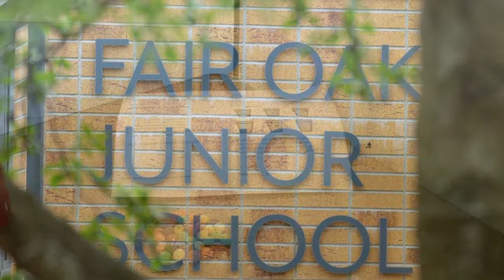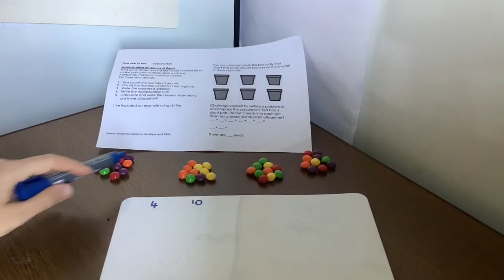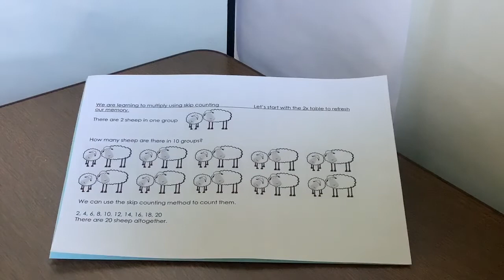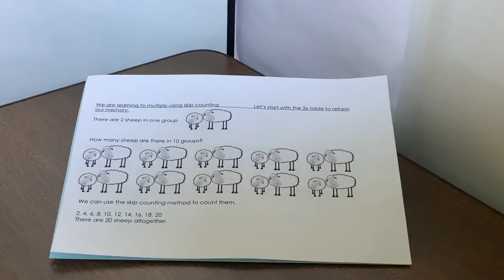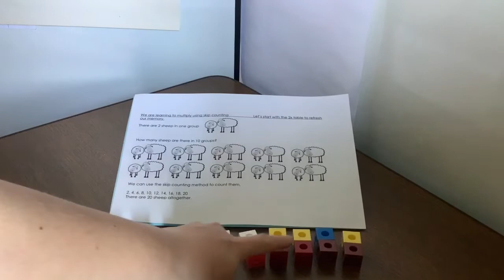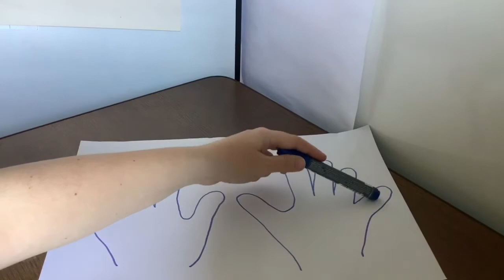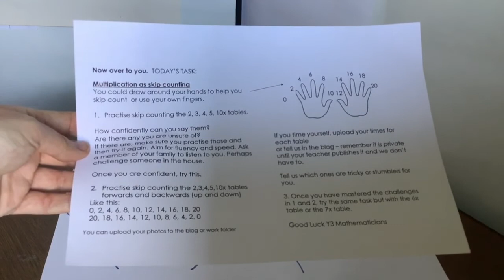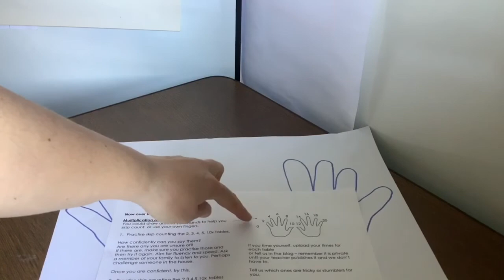Year 3 Maths - Multiplication - Repeated Addition ANSWERS & Skip Counting Introduction